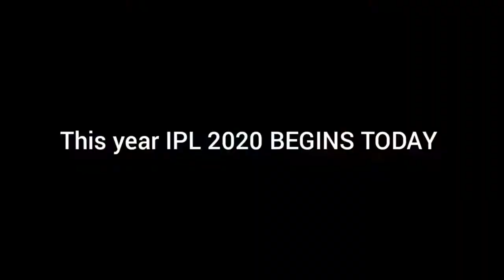IPL 2020 /IPL SPECIAL VIDEO /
this year ipl starts late but begins with new energy
comment your team below
enjoy the IPL

COMMENT YOUR FAVOURITE TEAM AND PLAYER